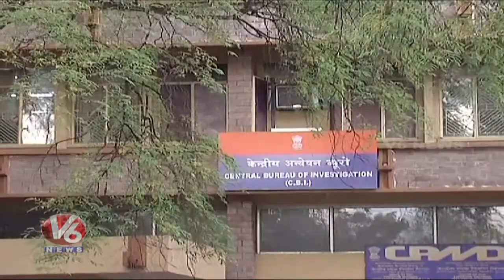Former Madhya pradesh CM Motilal Vora Criticize Modi Govt Over National Herald Case | V6 News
Former Madhya pradesh CM Motilal Vora Criticize Modi Govt Over National Herald Case | V6 Live News.